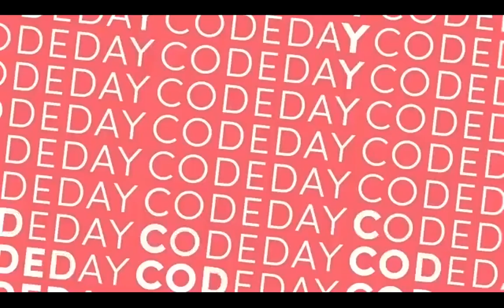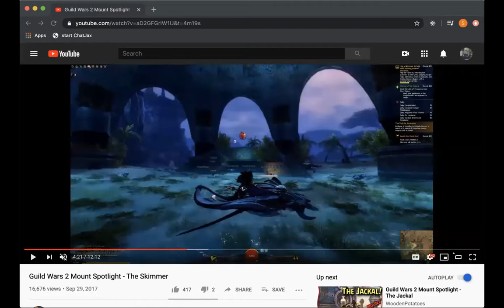Let's Talk Gaming Industry: A Career Path in Games (Steven Stadnicki, CodeLabs 2020)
Our expert lunch from CodeLabs with Steven Stadnicki was incredibly insightful and touched on so many topics such as: diversity and inclusion, game industry culture, programming and process, and how to get your foot in the door towards a gaming career path. He touched on some of his experience working on Guild Wars 2 and Middle-earth: Shadow of Mordor as well as his experience at ArenaNet.

Resources he wanted to share included:
provides a great industry resource for general game development news and he also recommends that students check out a podcast called "Humans who Make Games" because it gives insight into the industry and showcases creators!